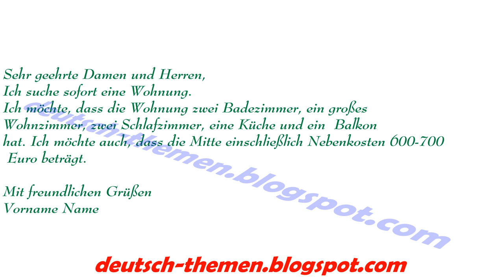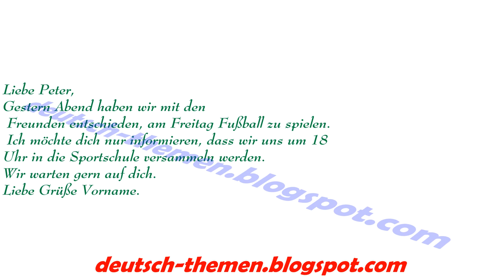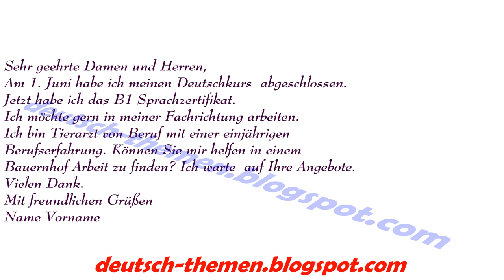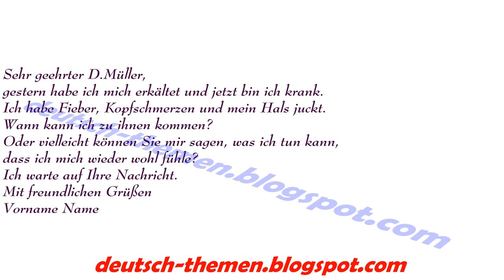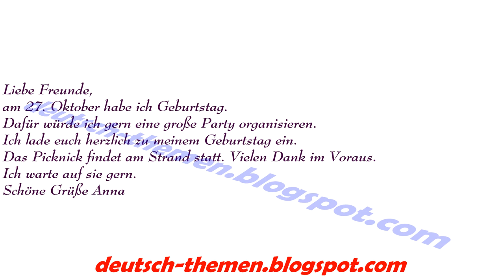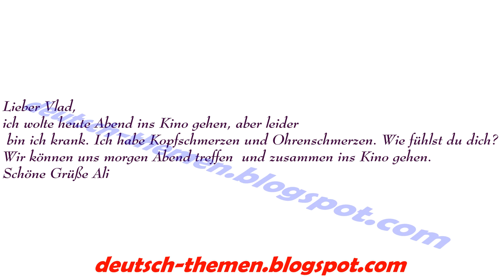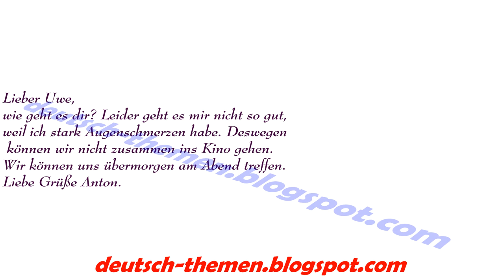a1 Brief schreiben 7 neue